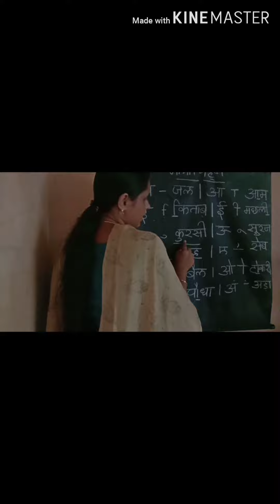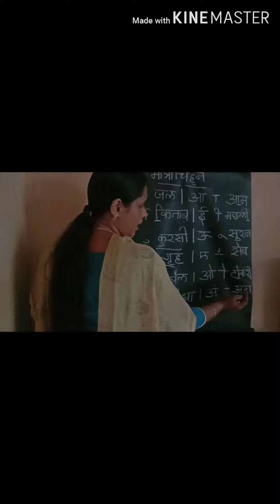KE CARMEL PULINCUNNOO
KECS STD: 3 HINDI
5 JUNE